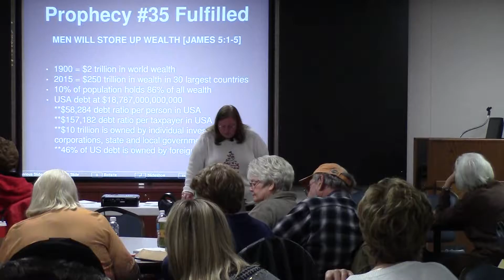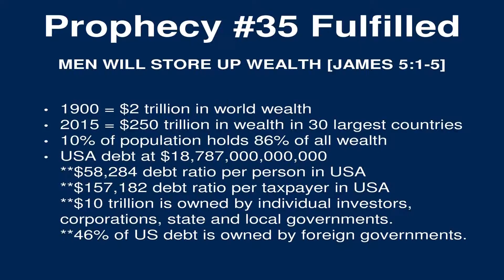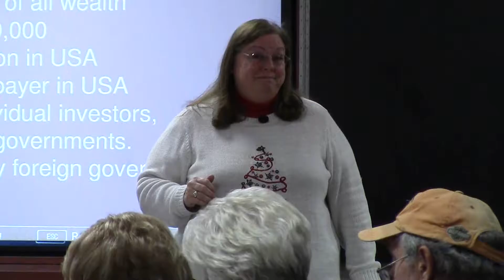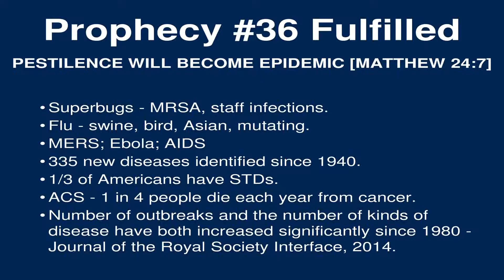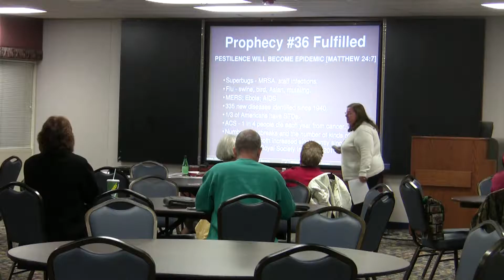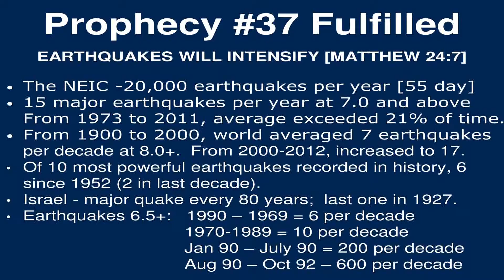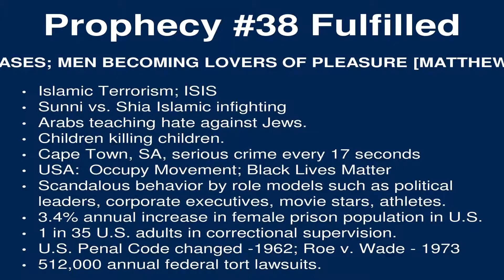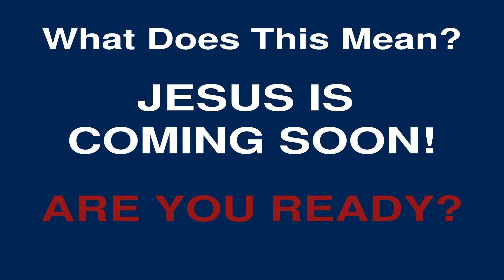Living Word Ministries - Are We Living In The Last Days? Lesson 6, Part 3